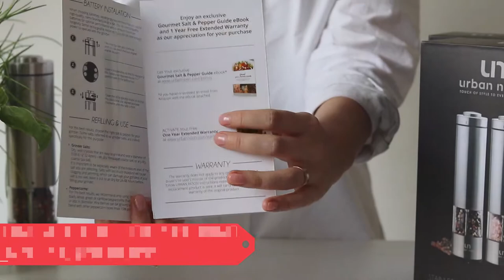How to Install Batteries to Electric Salt & Pepper Grinder UN8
When choosing batteries, we strongly recommend that you opt for high-quality, name branded, alkaline AA 1.5v, non-rechargeable batteries for optimal performance and to ensure maximum longevity. Some rechargeable batteries (1.2v) do not have enough power to operate with the grinder.

1. Twist the top part anti-clockwise until the two black lines are aligned and lift to open.
2. Insert 4 AA batteries so that the top part of the battery corresponds to the "+/-" symbol next to the battery slot.
3. Close the lid by placing it back on so that the black lines are aligned and twist clockwise until you hear a click.